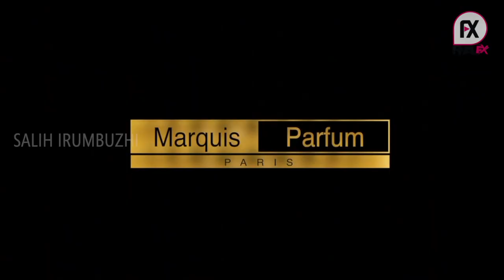#🎬🎬🎬 FINALFX VFX STUDIO JEDDAH 🎥🎥🎥 #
Final FX Jeddah is a pioneering and well reputed video production company based in Jeddah, Kingdom of Saudi Arabia.

An incredible platform to reflect your thoughts, visions and actions, FINAL FX stands unique as a one stop solution with a fantastic exposure of over a decade in all types of video productions like corporate stories, commercials, brand promotions etc.

If you're looking for a video production company fulfilling your needs in a reasonable budget right near you, then no doubt, FINAL FX has everyone ranging from high resolution cameras, shooting unit most modern paraphernalia, and advanced post production facilities.

# Best Video studio in jeddah #